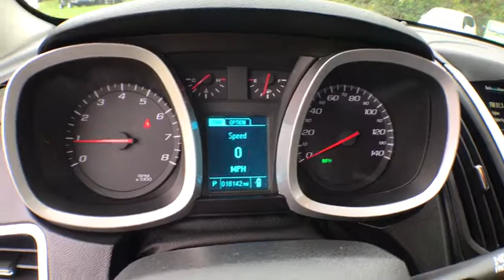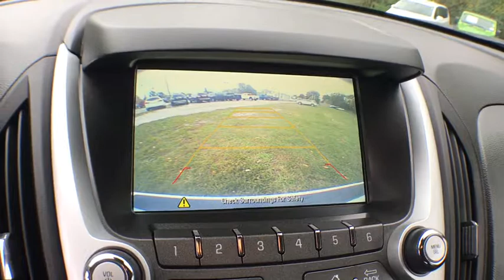.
Summit White Used 2017 Chevrolet Equinox available in Cascade, Michigan at Betten Baker GMC. Servicing the Lowell, Portland, Grand Rapids, Lansing, MI area.

Summit White 2017 Chevrolet Equinox LT 1LT FWD 6-Speed Automatic with Overdrive 2.4L 4-Cylinder SIDI DOHC VVT 8-Way Power Driver Seat Adjuster, Air Conditioning w/Automatic Climate Control, Convenience Package, Heated Driver & Front Passenger Seats, Leather-Wrapped Steering Wheel w/Audio/Cruise Ctrls, Power Programmable Rear Liftgate, Remote Vehicle Starter System, Universal Home Remote.Recent Arrival! Odometer is 6652 miles below market average! 31/21 Highway/City MPGAwards:* 2017 KBB.com 10 Most Awarded BrandsReviews:* Backseat has plenty of space and slides/reclines for added comfort; optional V6 engine provides quick acceleration; interior stays quiet at speed; rides smoothly on rough roads. Source: Edmunds